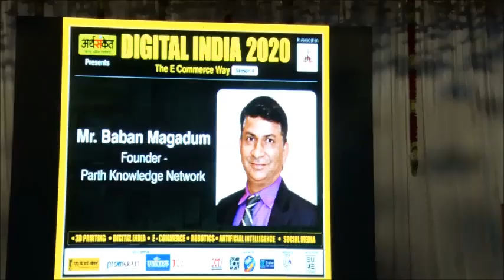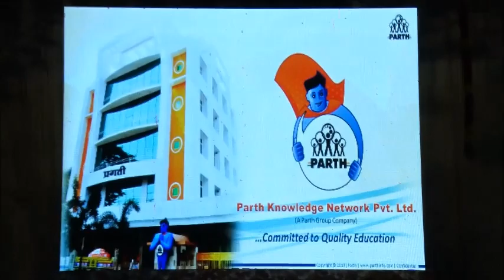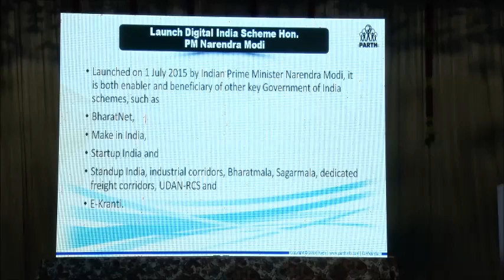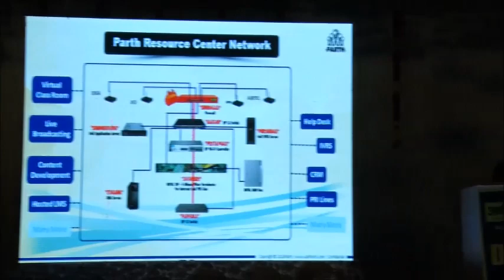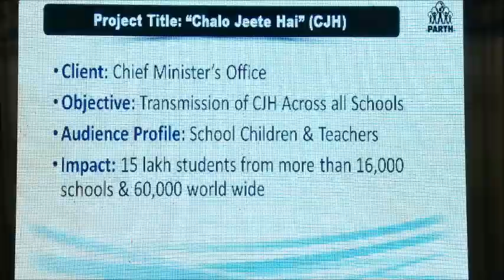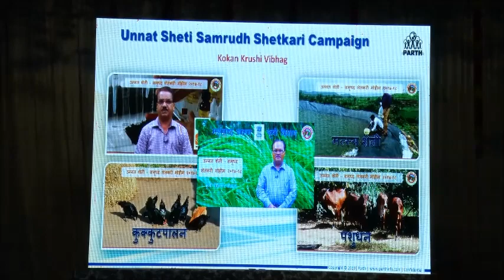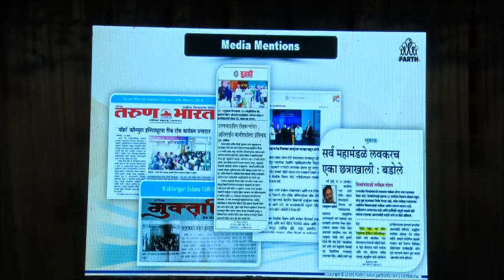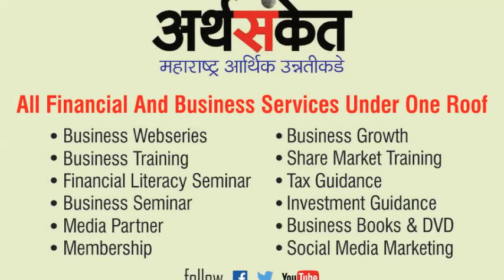Baban Magdum on Digital India